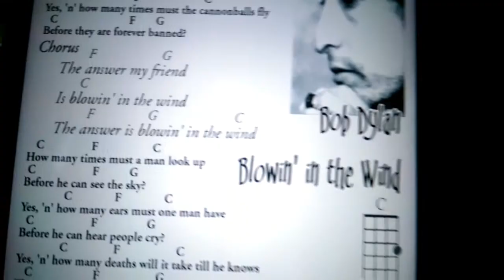The Answer My Friend with Adrian Hindin February 2020 Full Moon Kanikapila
February 2020 Full Moon Kanikapila - The Answer My Friend with Adrian Hindin, Doug Powdrel, Linde Farmer and Benedick